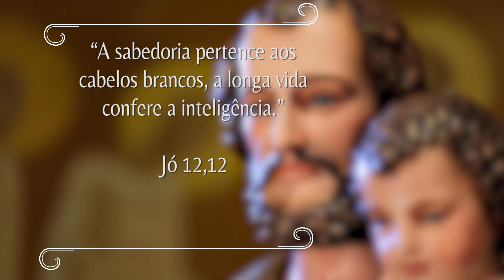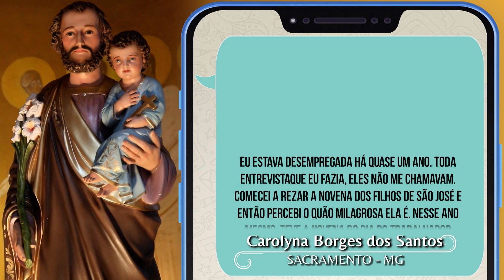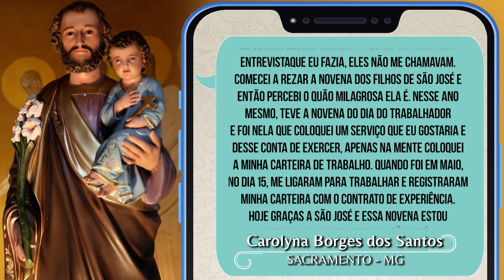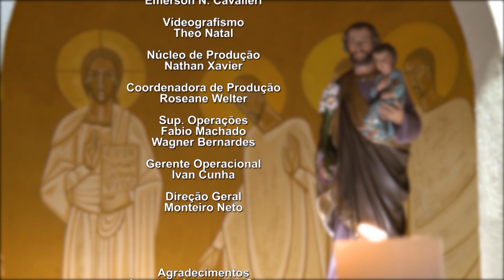Oração pelos idosos - Novena dos Filhos e Filhas de São José - 29/08/23